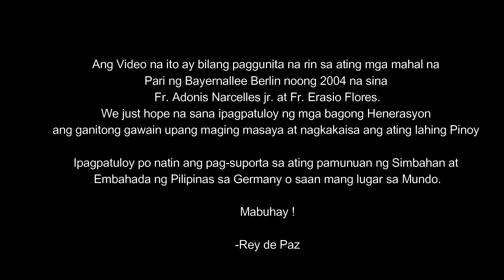Palaro 2004 in Berlin w/ Fr Adonis Narcelles Jr. and Fr. Erasio Flores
Heto ang isang napakasayang araw sa Berlin noong 2004 ng magdaos ng taunang aktibidades ang Filcom sa Berlin, ito ay ang Palaro 2004 na pinangungunahan po ng Simbahang Katoliko kasama ang ating mga mahal na Pari na sina Fr. Adonis Narcelles Jr. at Fr. Erasio Flores kapwa SVD.
At sa pakiki-isa ng atin pong Embahada ng Pilipinas dito sa Berlin.

May mga larong pambata na nilahukan ng mga matatanda kaya´t nag enjoy silang lahat dahil nagbabalik tanaw sila sa kanilang kamusmusan.
Sana naman ipagpatuloy ng mga bagong Henerasyon at mga kababayan nating New Comers dito sa Germany ang ganitong Bonding ng mga Pinoy dito man o sa ibang bansa. Mapapanood ninyo kung gaano namin pinasaya ang ating mga kababayan.  Basta lahat Pinoy , walang taga luzon, walang taga Bisaya, walang taga Mindanao basta isang lahi lang.

Siguradong mag eenjoy kayo kapag napanood nyo ito kung kayo ay isa sa mga dumalo o nakilahok sa  kasiyahang ito dahil maaalala nyo ang halos isa at kalahating Dekada na ang nakakaraan.(17 years ago)  imagine naitago ko pa itong Video na ito!
Nakakawala ng Homesick at stress ang ganitong tagpo, hindi yung trabaho bahay ka lang.
Maipagmamalaki natin ang ating Filcom dito sa Berlin dahil masaya tayo, nagkakaroon tayo ng taunang aktibidades kaya kabayan, halika na at suportahan natin ang ating lahi.
Hanggang sa susunod na Video, abangan !

Salamat po !!

Mabuhay !

Rey de Paz